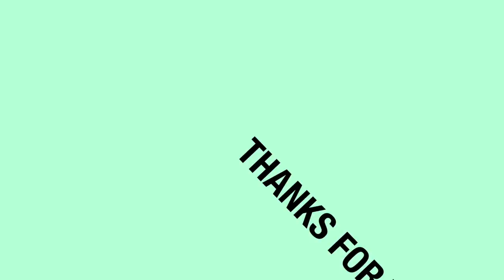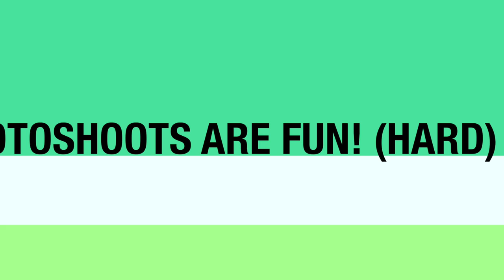Fall Photoshoot 2019 *INTENSE*